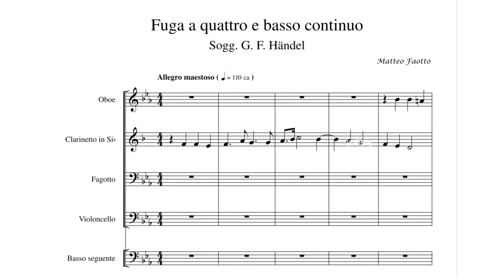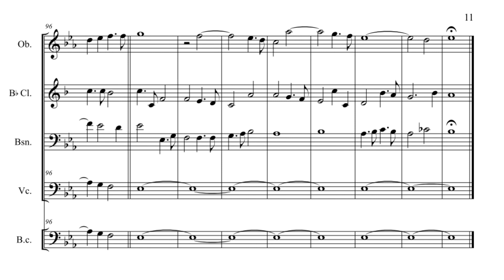Original FUGUE IN EB AFTER HANDEL - For Wind Trio, Cello and Continuo [ W score ]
FUGUE  IN EB AFTER HENDEL - For Wind Trio, Cello and Continuo [ W score ]

This is a Fugue I wrote back in 2016 as an essay for the conservatory,
The subkect is probably from Messiah but honestly I don't remember exatly.
Is 4 part fugue based on Hendel subject in the Baroque style but orchestrated for Oboe, Clarinet, Basson, Cello and Continuo.

This is a live performance played as a live exam.

TITLE: Fugue in Eb
ORGANIC: Oboe, Clarinet in Bb, Basson, Cello and Basso Continuo
YEAR: 2016

If you want to have my score you can have for free.

𝐀𝐁𝐎𝐔𝐓 𝐌𝐄
I was born in 1992, I'm an Italian composer and I live near Como.

If you are wondering...Thomas John Eagleson is not my real name

This video is intended to be used as free divulgation and learning.
If someones owns the copyright of this music I'll remove immediately the video.